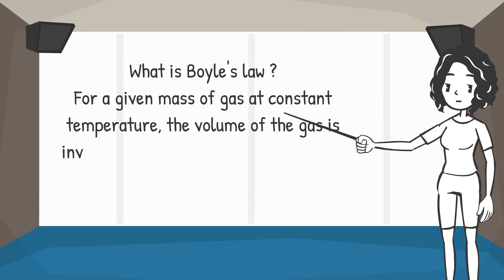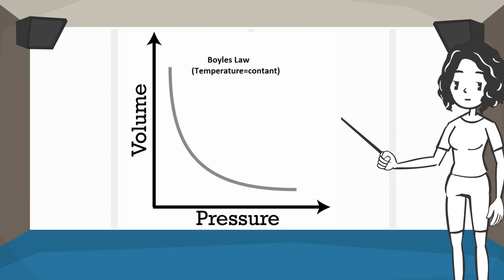Boyle's law | Definition | PCB Dictionary | Physics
What is Boyle's law ?
For a given mass of gas at constant temperature, the volume of the gas is inversely proportional to the pressure.